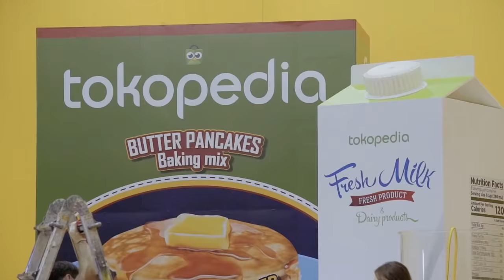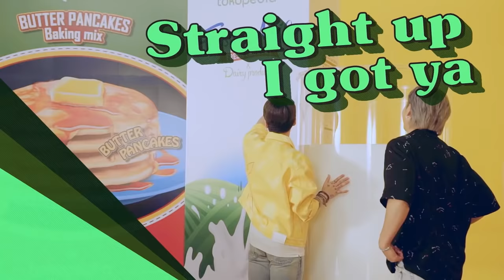[ENGSUB] Tokopedia x BTS - YES or NO GAME (Full Part 2) & Behind The Scene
TURN ON THE CC TO WATCH THE SUBTITLE